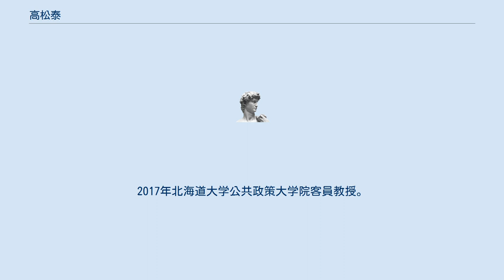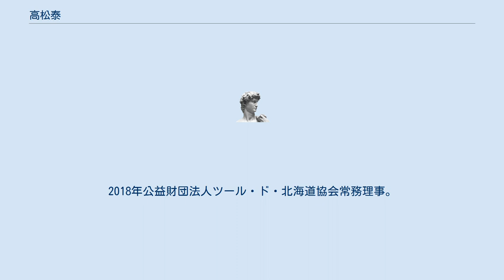高松泰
高松 泰（たかまつ やすし、1954年2月24日 - ）は、日本の国土交通技官。
国土交通省大臣官房審議官や、国土交通省北海道開発局長、国土交通省北海道局長、北海道大学公共政策大学院特任教授等を歴任した。
 北海道出身。
国家公務員採用上級甲種試験（土木）に合格し、1977年に北海道大学工学部土木工学科を卒業し、北海道開発庁へ入庁。
1995年北海道開発局小樽開発建設部小樽道路事務所長。
1996年北海道開発局長官房開発調整課防災対策官。
 1998年北海道開発局網走開発建設部次長。
1999年北海道開発庁地政課事業計画調整官。
2001年国土交通省北海道局地政課事業計画調整官。
同年国土交通省北海道開発局建設部道路建設課長。
 2002年国土交通省北海道開発局建設部道路計画課長。
2004年国土交通省北海道局地政課長。
2006年国土交通省北海道局参事官。
2008年国土交通省大臣官房審議官（北海道局担当）。
2010年から国土交通省北海道開発局長を務め、リーマン・ショック後の補正予算を受け、景気対策等のための前倒し発注を進めるなどした。
 2012年国土交通省北海道局長。
2014年北海道大学公共政策大学院特任教授。
2017年北海道大学公共政策大学院客員教授。
2018年公益財団法人ツール・ド・北海道協会常務理事。